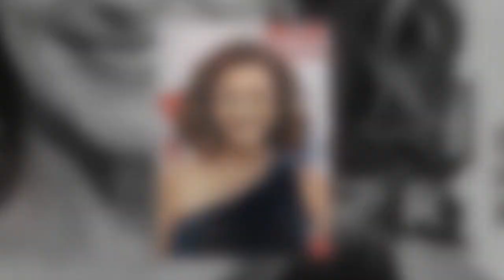Anton Du Beke pinched Shirley Ballas' 'big girl knickers'